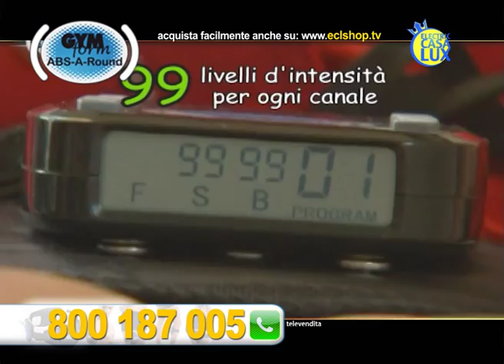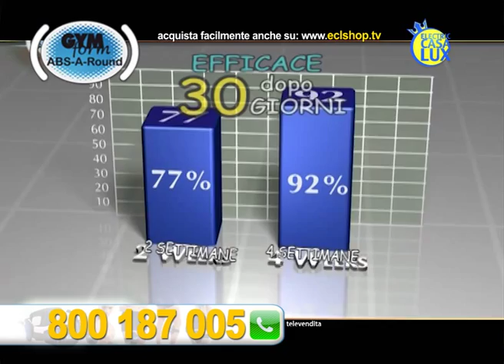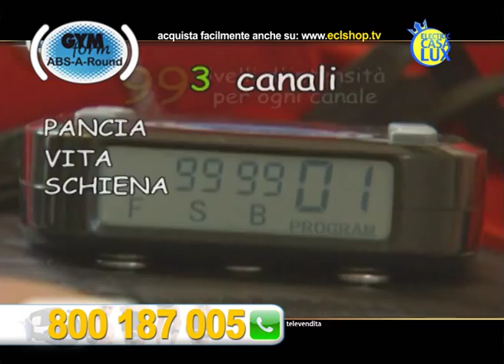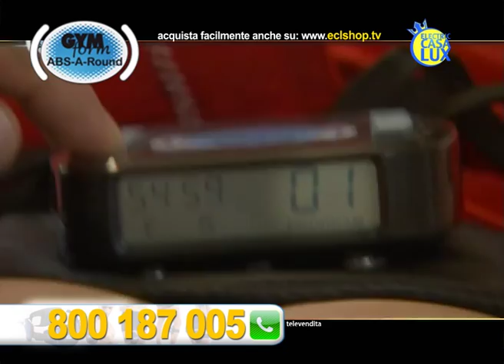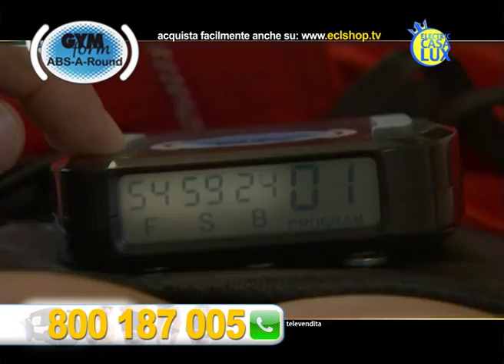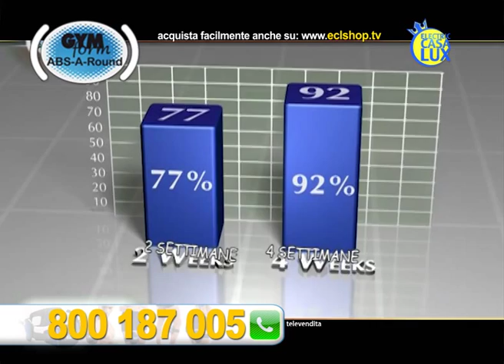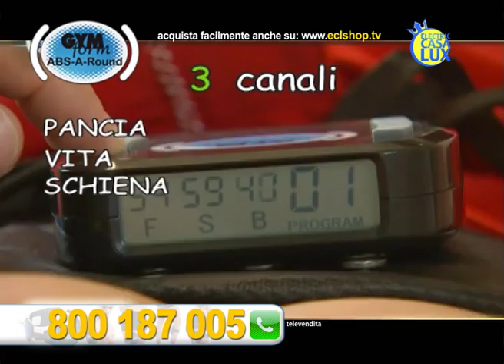ABS Around YT